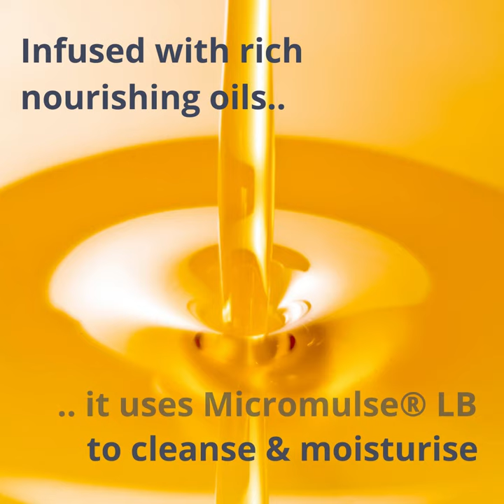Formulation of the Month - Pumpkin Spice Shower Oil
Our Pumpkin Spice Shower Oil has a warm, spicy fragrance that awakens the senses and leaves a subtle scent that lasts throughout the day.
In the shower the oil transforms into a luxurious milky texture which rinses away quickly and easily thanks to the use of Micromulse® LB.
Infused with rich nourishing oils it leaves skin feeling super soft, cleansed and moisturised - as well as smelling divine!